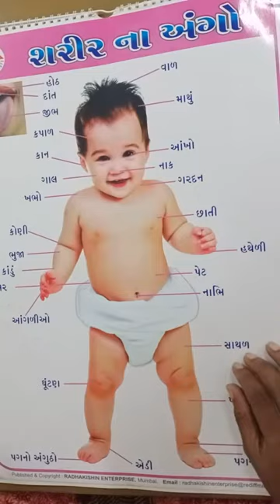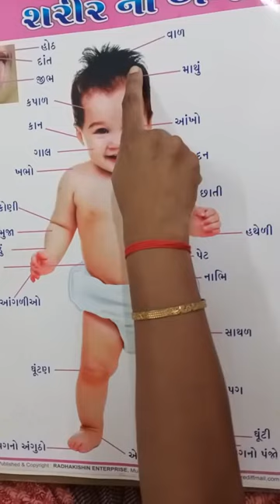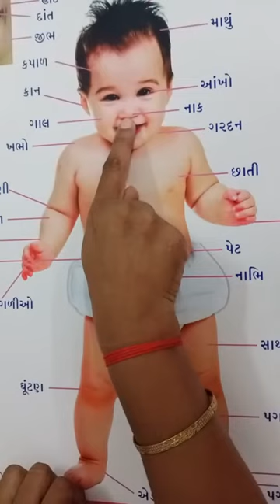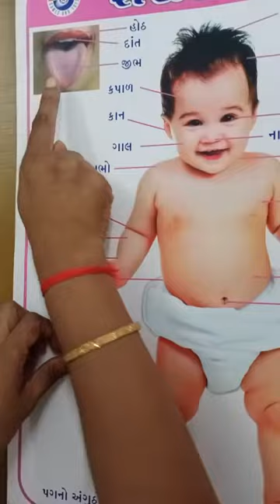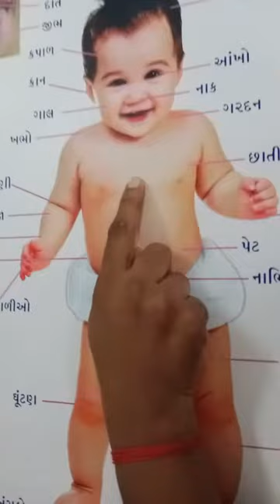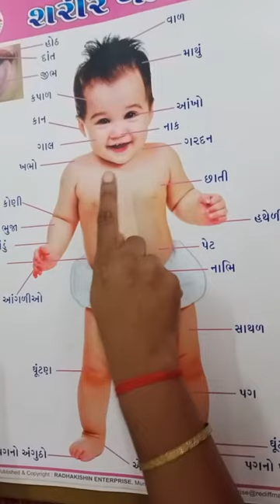સિ. કેજી.(મારી આસપાસ ની દુનિયા)